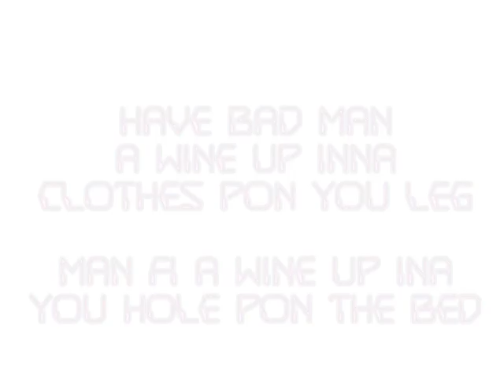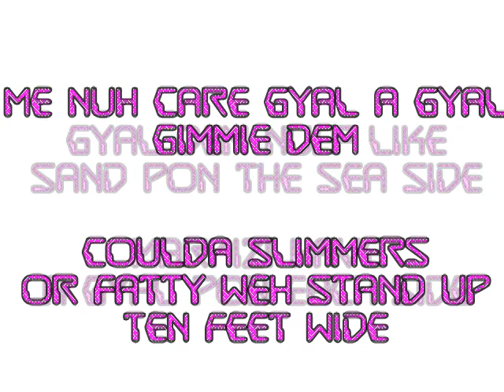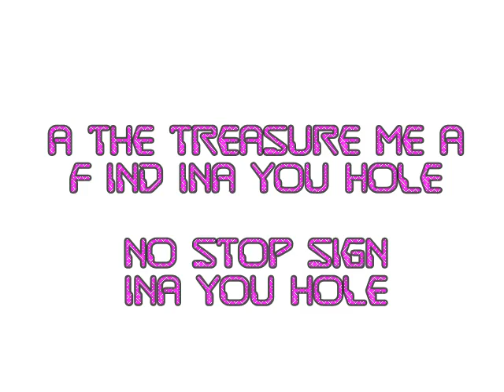KONSHENS - STOP SIGN LYRICS (Follow @DancehallLyrics )